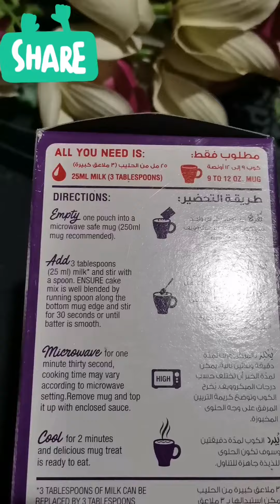Do you have uninvited Guests at home?